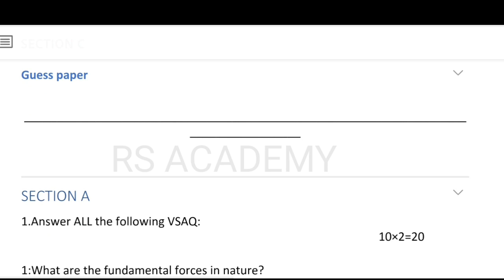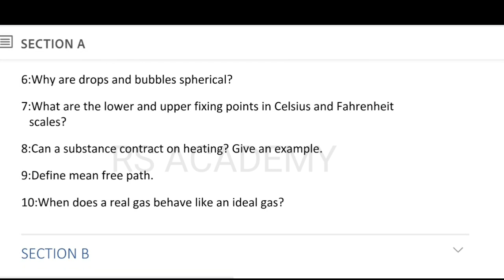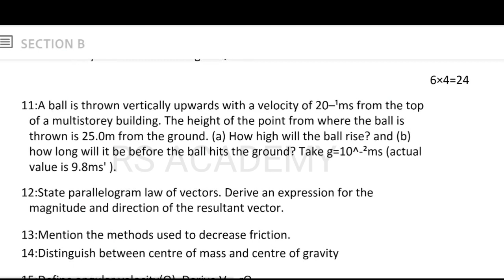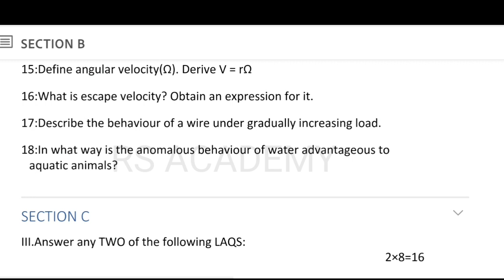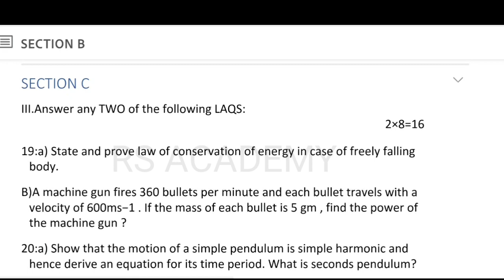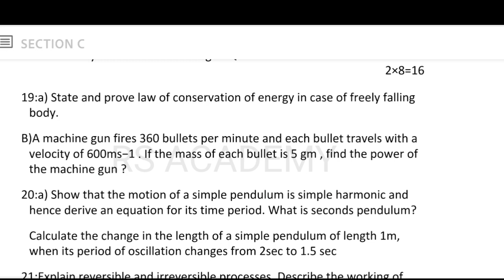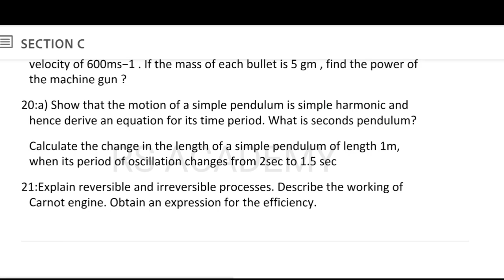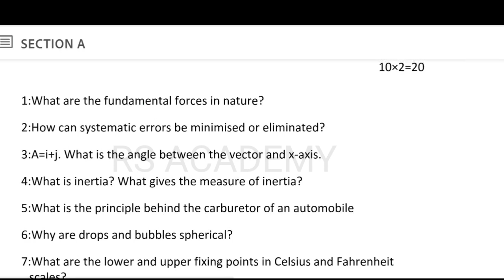INTER PHYSICS 1ST YEAR IMPORTANT GUESS PAPER| PHYSICS 1ST YEAR IMPORTANT QUESTIONS